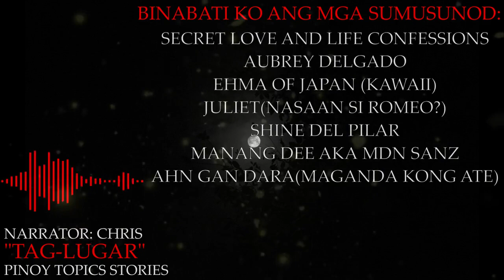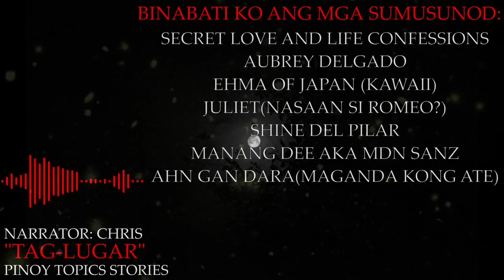PANOY - KWENTONG ENGKANTO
This is the experiences of a Man and his bestfriend while picking some fruits in the forest.